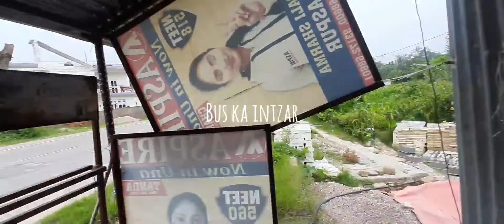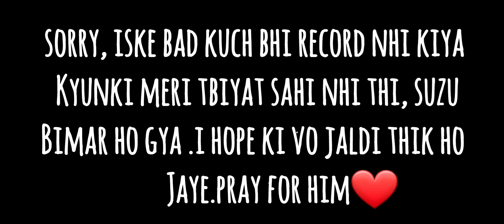Achanak hospital jana pda🥺|| college ka first day ||s.v.g.c. ghumarwin vlog 43